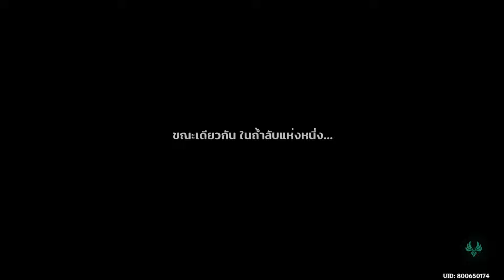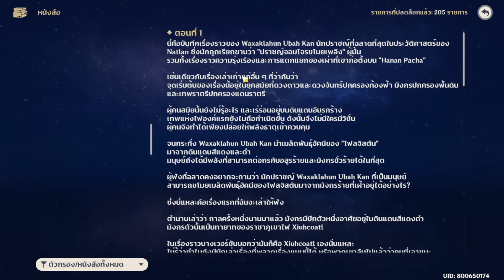พงศาวดารชนเผ่า: พงศ์พิดานพฤกษา - "การแลกเปลี่ยนของ Kinich" | เนื้อเรื่อง Kinich, Genshin Impact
เกริ่น - 0:00
ฉากที่ 1 - 1:20
ฉากที่ 2 - 38:03
ฉากที่ 3 - 52:44
ช่วยชาวบ้านในเผ่า - 1:17:05
Sanka อ่านวิจัย - 1:37:55
ของขวัญจาก Kinich - 1:51:38
พิธีราตรีเพลิงหวน - 2:05:05
ราตรีเพลิงหวนครั้งสุดท้าย - 2:18:05
การใช้หนี้ของ Sanka - 2:37:49
ส่งท้าย - 2:41:57